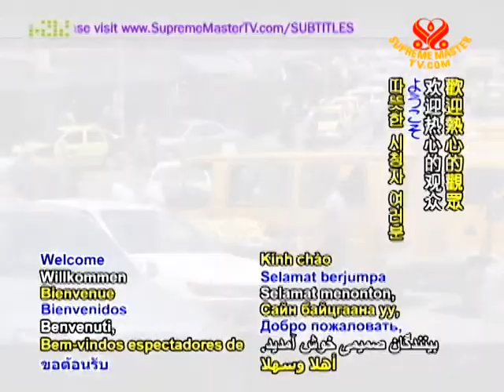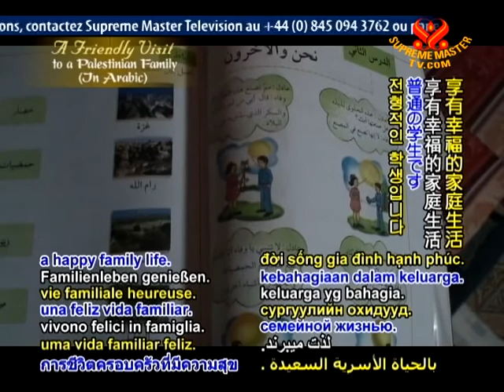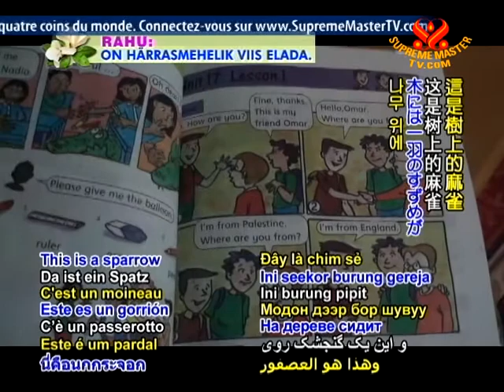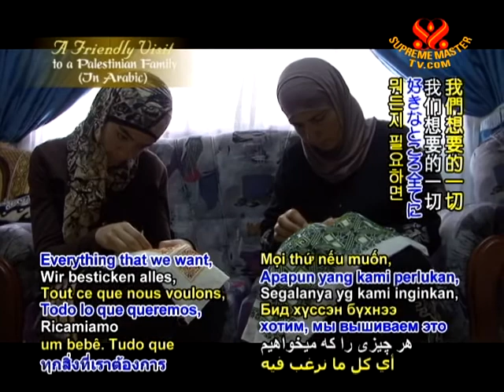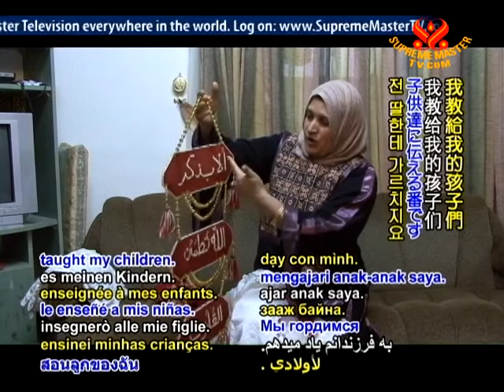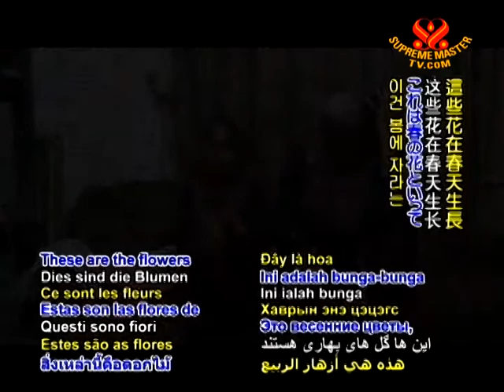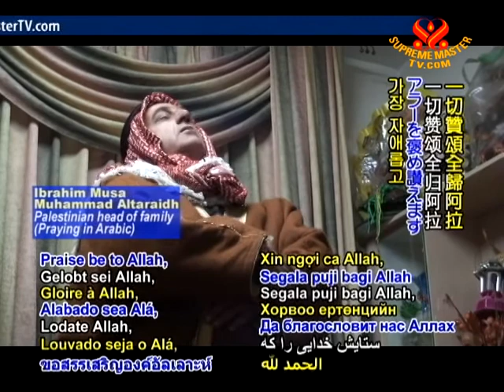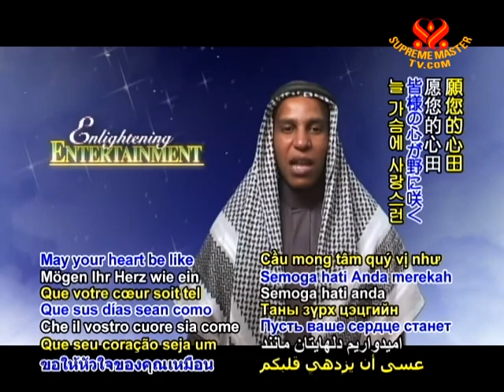A Neighborly Visit to a Palestinian Family (In Arabic)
• EE1541; Aired on 3 Dec 2010(in Arabic)
On today's program, we visit the home of Mr. Ibrahim Musa Muhammad Altaraidh and his family.  They were kind enough to invite us to their home in Bani Na'im, Hebron province and show us about everyday Palestinian culture.